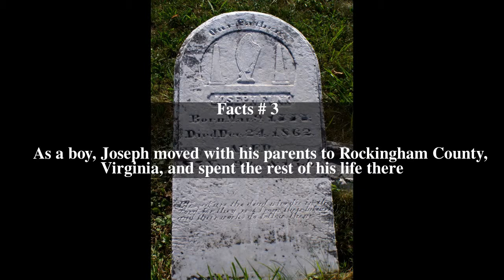Joseph Funk Top # 8 Facts